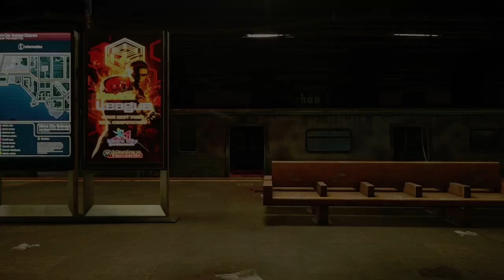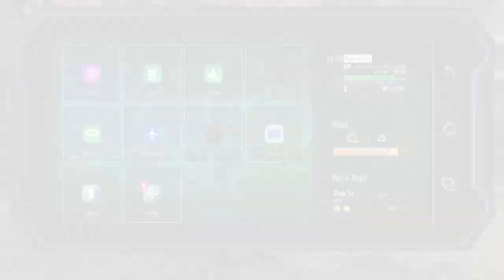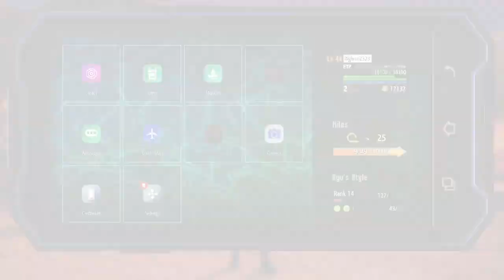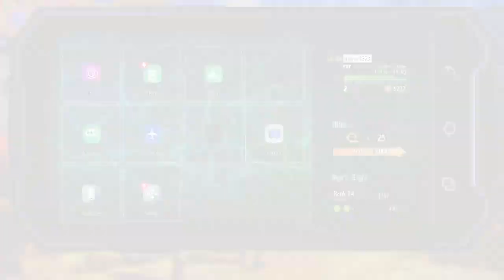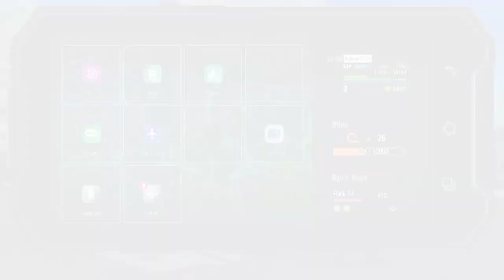Street fighter 6 grindin pt 2